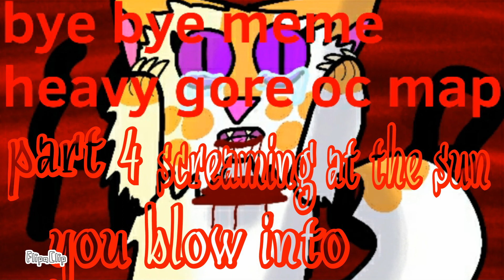COMPLETED! LINK IN DESC